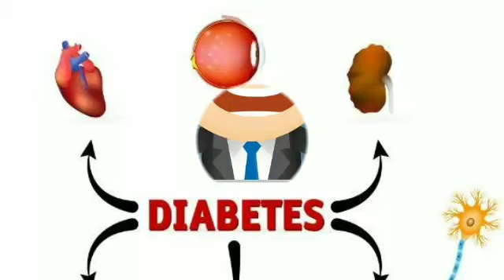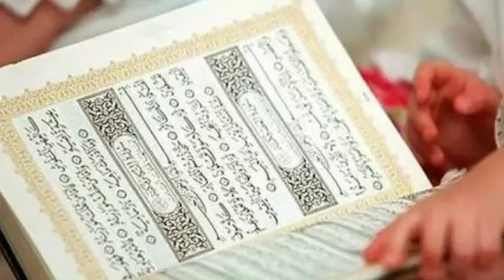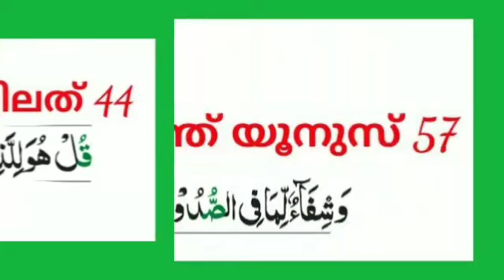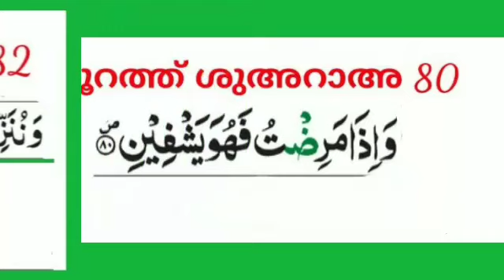Dua from quran to cure diabetes | പ്രമേഹം (ഷുഗർ) മാറാൻ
In this video you are going to watch about the valuable information about the Quranic Medicine to cure diabetes (പ്രമേഹം,ഷുഗർ)

By Jareed darimi usthad

For more details about this
contact in this number

To cure diabetes
dua for diabetes
Quranic treatment for diabetes

ശിഫാഇന്റെ 6 ആയത്തുകൾ
1 وَنُنَزِّلُ مِنَ الْقُرْآنِ مَا هُوَ شِفَاء وَرَحْمَةٌ لِّلْمُؤْمِنِينَ
2 وَإِذَا مَرِضْتُ فَهُوَ يَشْفِينِ
3 قُلْ هُوَ لِلَّذِينَ آمَنُوا هُدًى وَشِفَاء
4 وَشِفَاء لِّمَا فِي الصُّدُورِ
5 َيخْرُجُ مِن بُطُونِهَا شَرَابٌ مُّخْتَلِفٌ أَلْوَانُهُ فِيهِ شِفَاء لِلنَّاسِ
6 وَيَشْفِ صُدُورَ قَوْمٍ مُّؤْمِنِينَ

നല്ലവരിലേക്ക് ഷെയർ ചെയ്യുക ഒരാളെങ്കിലും ഒരു നന്മയെങ്കിലും ജീവിതത്തിലേക്ക് പകർത്തിയാൽ അതിന്റെ പ്രതിഫലം ഷെയർ ചെയ്യുന്നവർക്കെല്ലാം കിട്ടും.ഇൻഷാ അല്ലാ... ദുആയിൽ ഉൾപ്പെടുത്തണം,

ജീവിതത്തിൽ വിജയം കൈവരിച്ച് നമ്മെ ഏവരെയും റബ്ബ്
അവന്റെ ജന്നാതുൽ ഫിർദൗസിൽ തന്നെ നമ്മെ ഒരുമിച്ച് കൂട്ടട്ടെ ആമീൻ

By Ashik Mahmoodi karayamuttam